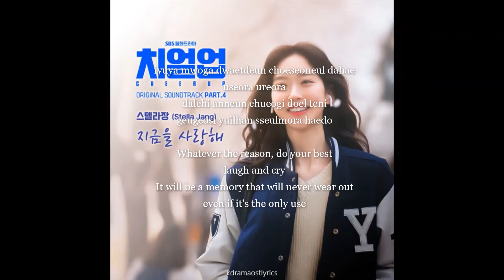스텔라장(Stella Jang) - Love you now (치얼업 OST) Cheer Up OST Part 4 Lyrics (Rom/Eng)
Song :  Love you now
Artist : 스텔라장(Stella Jang)
Album : Cheer Up OST Part 4
Genre : K-Pop
Language : Korean
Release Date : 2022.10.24